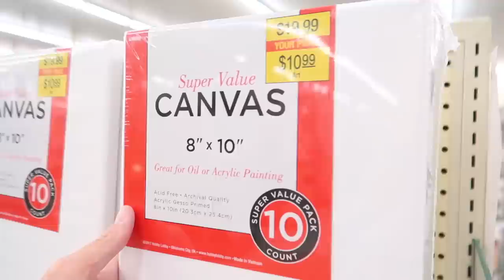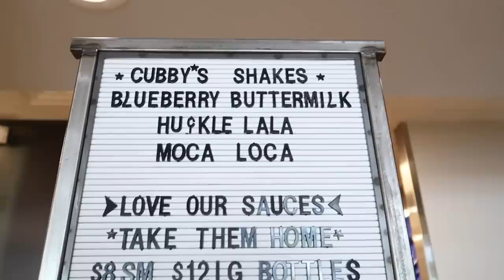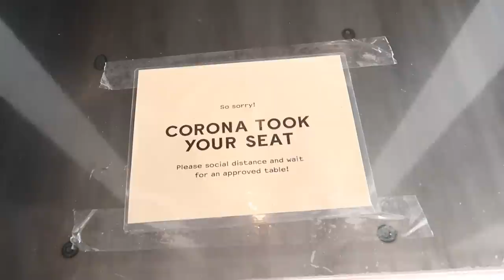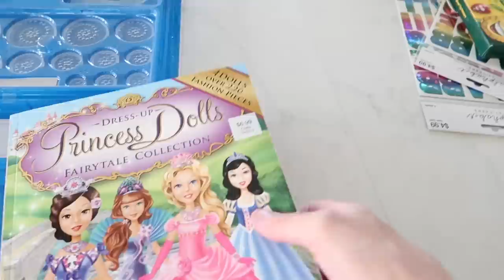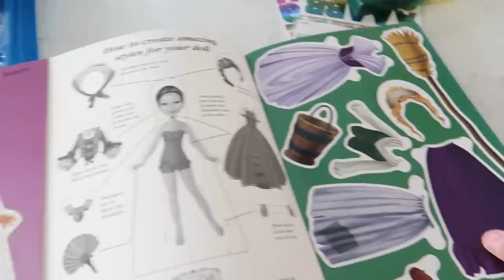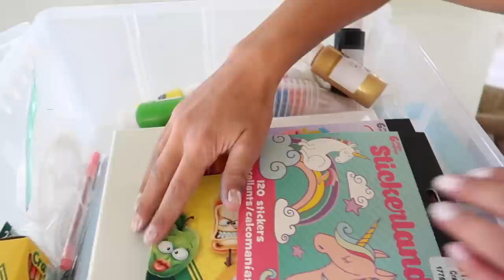Reese Starts Babysitting | Babysitting Kit Shopping | The LeRoys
Our kiddos!!!
Kesley 16
Logan 13 (angel in heaven)
Rhett 12
Reese 10
Perri 8